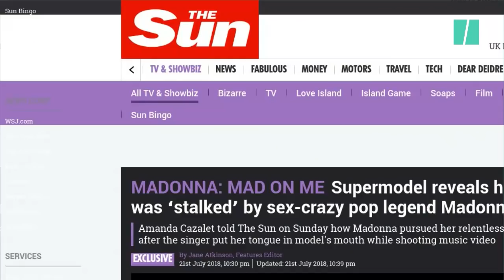Parla Amanda Cazalet, la modella di cui Madonna si era infatuata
"Mi scriveva biglietti d'amore, ma io ero sposata e incinta". Amanda Cazalet, oggi 53enne, svela l"ossessione che Madonna ha avuto per lei. Ecco come iniziò tutto.(a cura di Eleonora Giovinazzo)